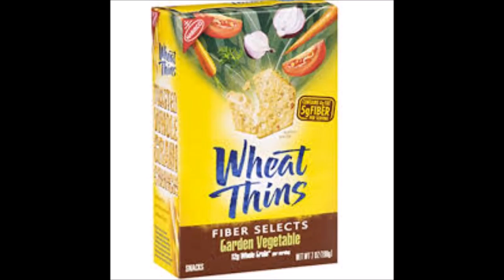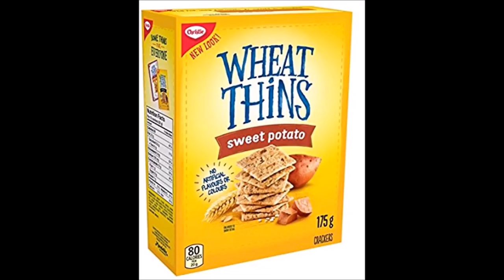Bill's World Extra 2 Wheat Thins Flavors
This minisode explains flavors of Wheat Thins.